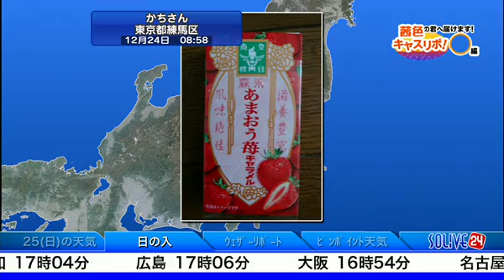SOLiVE24 (SOLiVE サンセット) 2016-12-24 17:32:36〜